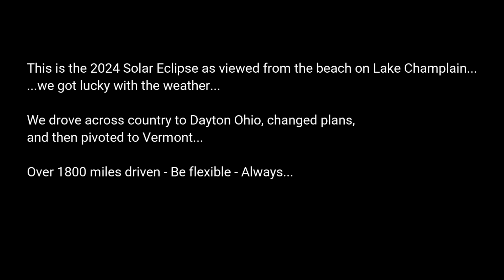Total Solar Eclipse 2024 – Lake Champlain NY – Totality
After seeing the 2017 eclipse in Nashville, I knew we needed to see this one in 2024. We had planned to see it in Indiana, West of Dayton Ohio. We traveled out there to visit the Air Force Museum, but the cloud cover forecast was not looking good. We decided to pivot up to Lake Champlain in way Upstate NY. We stayed at the big parking lot at the Plattsburgh City Beach, which the city graciously opened up to overnight parking / RVers. It was a cold 30F overnight…and there were no restrooms. :(
Some high clouds did roll in, so the images were not as crisp as I would have liked. It was, however, an outstanding show.
As far as numbers go, here they are:
Lat.: 44.7258° N
Long.: -73.4311° W
Time zone=UT1-5/EST/CDT
Total Solar Eclipse
Duration of Totality: 3m33.5s
Obscuration: 100.00%
Event Date Time Alt Azi
Start of partial eclipse (C1):  2024/04/08 14:14  49.1° 210.7°
Start of total eclipse (C2) :  2024/04/08 15:25  40.6° 232.8°
Maximum eclipse :  2024/04/08 15:27 40.4° 233.3°
End of total eclipse (C3) :  2024/04/08 15:29 40.1° 233.8°
End of partial eclipse (C4) :  2024/04/08 16:37 29.5° 249.7°

The video was taken with a Canon M50 with an old Kiron manual 80-200mm zoom.
Nothing like a hot cuppa while chasing totality – help support the journey

0:00 | Introduction
1:03 | Shadow Time Lapse
1:19 | Eclipse Video – Early Phases
3:32 | Totality Approaches

K&F Concept 55mm ND100000 ND Camera Lens Filter
My camera gear: Selfie Stick
Anker PowerCore 20100mAh
Anker PowerCore 13000
Canon M50 Camera
Rode Video Micro
Lens Polarizer Kit
SIRUI 3T-35 Video Tripod (best camera selfie stick)